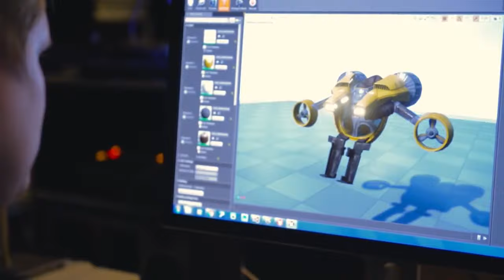Lonely Whale VR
Adrian Grenier’s Lonely Whale VR Experience will give you an empathetic view to what it is like to be a whale.

ABOUT XPRIZE